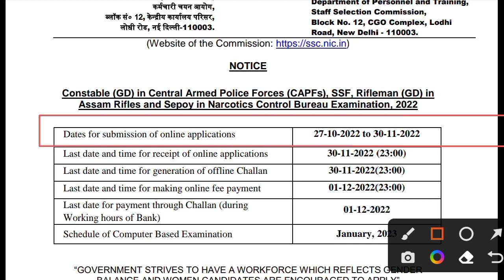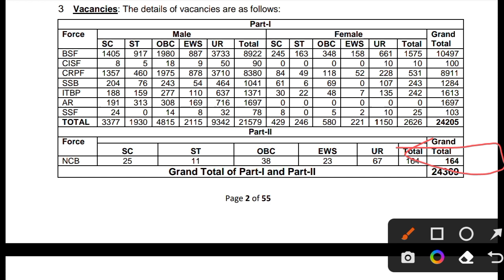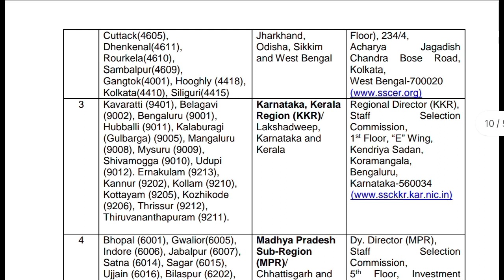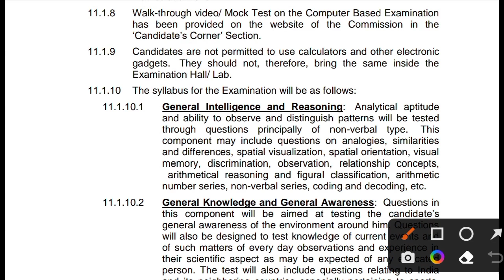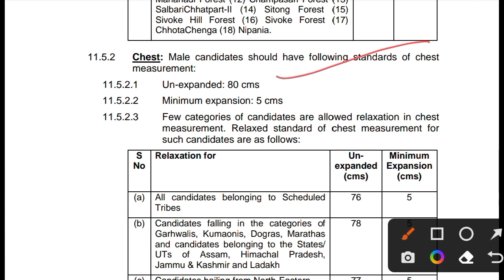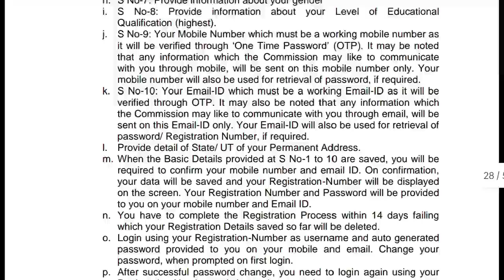SSC GD recruitment 2022 notification|SSC GD constable vacancy 2022|Er. Abhishek dhakad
about notification=

“GOVERNMENT STRIVES TO HAVE A WORKFORCE WHICH REFLECTS GENDER
BALANCE AND WOMEN CANDIDATES ARE ENCOURAGED TO APPLY”
F. No. PPI01/11/2022-PP_1: The Staff Selection Commission will conduct an open
competitive examination for recruitment to the posts of Constable (General Duty) in
Border Security Force (BSF), Central Industrial Security Force (CISF), Central
Reserve Police Force (CRPF), Indo Tibetan Border Police (ITBP), Sashastra Seema
Bal (SSB), Secretariat Security Force (SSF), Rifleman (General Duty) in Assam Rifles
(AR) and Sepoy in NCB (Narcotics Control Bureau as per the Recruitment Scheme
formulated by the Ministry of Home Affairs (MHA) and as per the Memorandum of
Understanding signed between Ministry of Home Affairs and the Staff Selection
Commission. The recruitment process will consist of Computer Based Examination
(CBE), Physical Efficiency Test (PET), Physical Standard Test (PST), Medical
Examination and Document Verification. The salient features of the recruitment are as
under:

about video=

00:00= introduction of SSC GD recruitment 2022-23

00:15= important application date for SSC GD recruitment 2022-23

00:30= payment scale for SSC GD recruitment 2022-23

00:45= vacancy details for SSC GD recruitment 2022-23

01:38= age limit for SSC GD recruitment 2022-23

01:56= education qualification for SSC GD recruitment 2022-23

02:22= application fees for SSC GD recruitment 2022-23

02:33= centres of examination for SSC GD recruitment 2022-23

02:56= examination syllabus for SSC GD recruitment 2022-23

03:55= physical standard test for SSC GD recruitment 2022-23

04:47= madical examination for SSC GD recruitment 2022-23

जय हिंद🇮🇳🇮🇳🇮🇳🇮🇳🇮🇳🇮🇳🇮🇳🇮🇳🇮🇳🇮🇳🇮🇳🇮🇳🇮🇳

और अपने इस chennal को subscribe करके 🔔 bell icon को all पर select करे सबसे पहले update पाने के लिए कोई भी question हो तो comment section आपके लिए ,हमे हमेशा आपके feedback का इंतजार होगा।।
धन्यवाद।
जय हिंद🇮🇳🇮🇳🇮🇳🇮🇳🇮🇳🇮🇳🇮🇳🇮🇳🇮🇳🇮🇳🇮🇳🇮🇳🇮🇳
मिलते हैं next video में